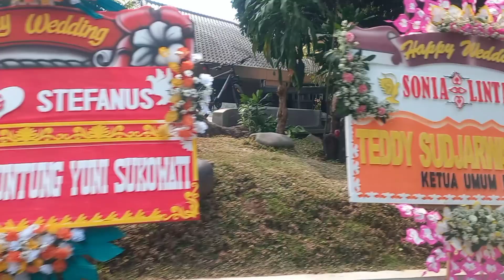Resepsi Pernikahan di Gedung Universitas Kristen Satya Wacana Salatiga l Balairung UKSW Salatiga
Resepsi pernikahan Sonia dan lintang di gedung Balairung Satyawacana Salatiga